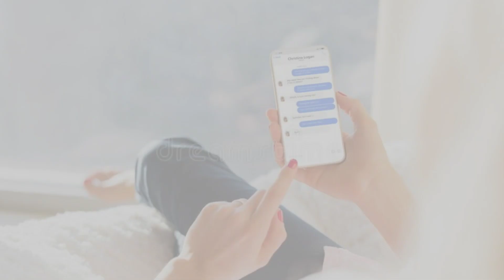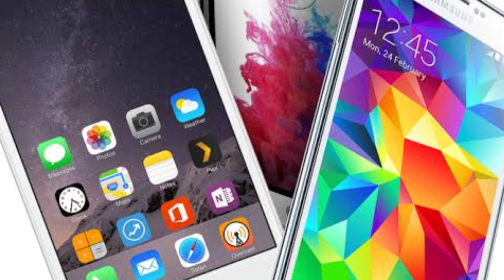क्या होगा अगर पूरी दुनिया से फोन खत्म हो जाएंगे ??🤔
🤔🤔क्या होगा अगर पूरी दुनिया से फोन खत्म हो गई